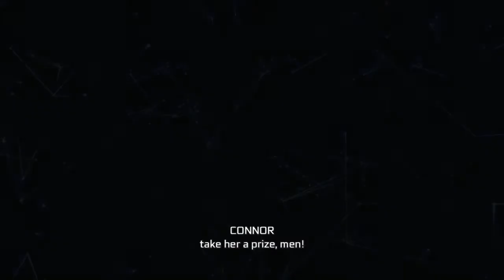Assassin's Creed 3 Remastered Walkthrough Part 22 "Biddle's Hideout" (No Commentary)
Assassin's Creed 3 Remastered Gameplay Walkthrough Episode (Part) 22 includes the chapters "French Involvement" and "Biddle's Hideout". This walkthrough for Assassin's Creed 3 Remastered on the PS4, Xbox One and PC will include the Full Game, Bosses, Main Campaign, Missions, PS4, Xbox One, PC, Gameplay and Main Campaign Ending.